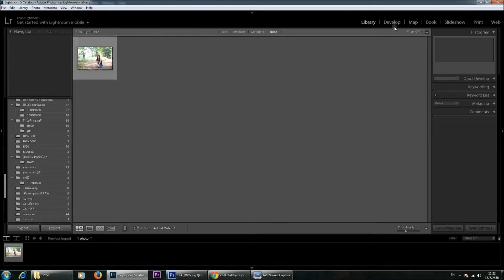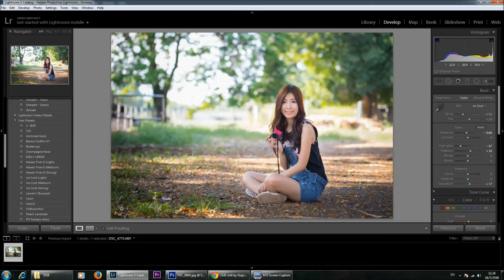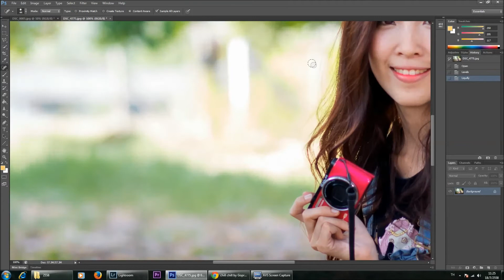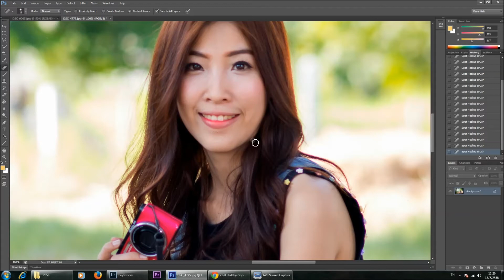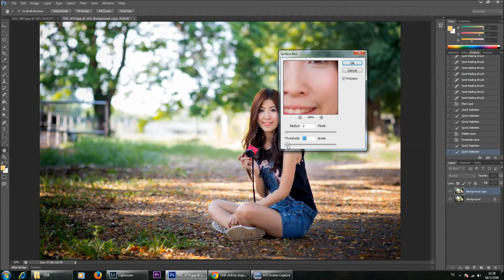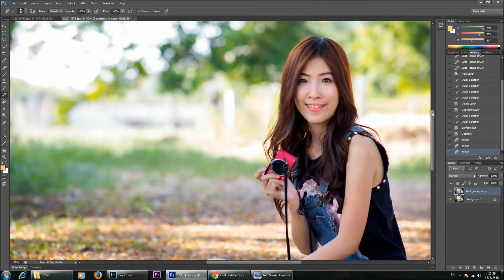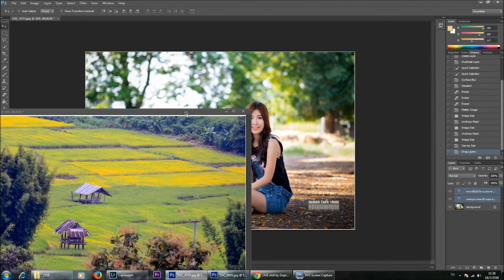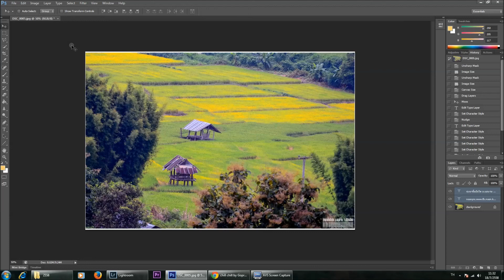noon process no 1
ลองทำคลิปแนวทางการตกแต่งภาพของตัวเองดูครับ  ยังส่งออกคลิปได้ไม่ดีพอไม่ค่อยชัด  คงต้องปรับปรุงต่อไป